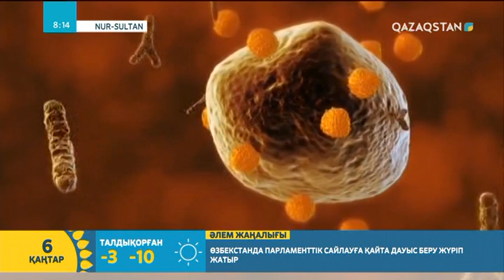Медицина: Тамақтан улану